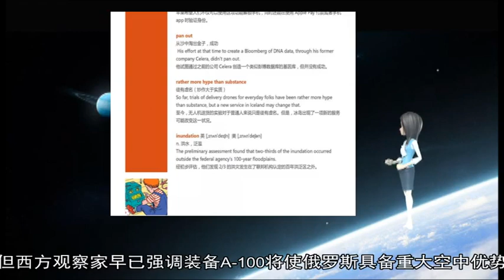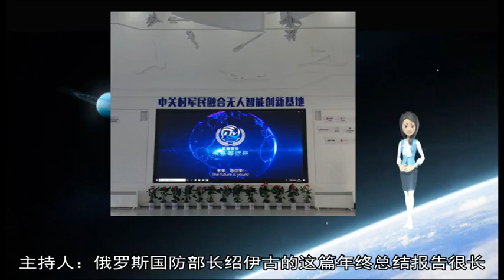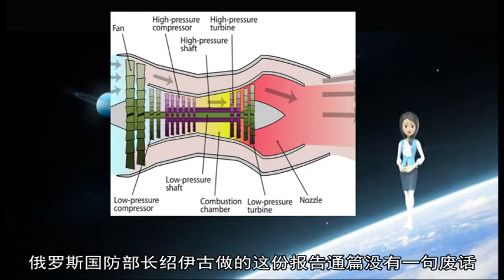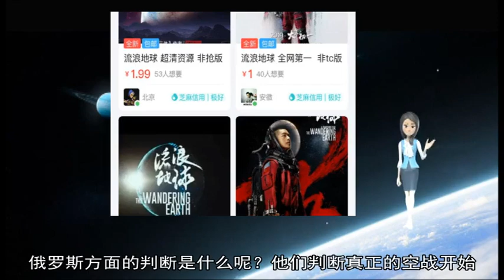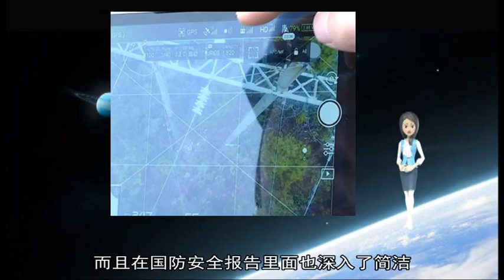军事新闻-可遥控650公里外无人机!俄媒曝A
《军事新闻》《中国新闻》《世界新闻》俄罗斯《消息报》网站2月9日发表了题为《俄罗斯“飞行雷达”A-100试飞细节曝光》的报道 报道称被媒体称为“飞行雷达”的俄罗斯A-100预警机已初步飞行测试框架内的首次飞行  飞行期间检验了A-100原型机的驾驶航行性能和自动驾驶系统的工作情况 评估了机身的气动布局稳定性 演练了机组和地面指挥站之间的通信规则  这次试飞是在2月8日进行的 试飞前 机身已经喷涂了俄罗斯武装力量的涂装  报道援引“韦加”康采恩总设计师、俄科学院通信院士弗拉基米尔·韦尔巴发表的评论称：“采用最新研究成果的A-100航空系统进入重要测试阶段 ”  他表示 A-100的问世证明 俄罗斯的科研设计水平不仅不逊于全世界 而且在一系列重要指标上更胜一筹  俄军A-100预警机最新试飞资料图 （俄罗斯国防部网站）  资料图片：俄军伊尔-76MD-90A军用运输机 （图片来源于网络）  2017年11月 A-100完成首飞 它是在伊尔-76MD-90A军用运输机的基础上研制的 设计者表示 预警机装有特殊雷达天线罩和最新电子设备 2018年7月 消息人士透露了A-100的主要性能 据悉 A-100的主要优势之一在于辐射透过性 全世界没有具备类似性能的系统  报道认为 相比于A-50预警机 A-100对空中和海上目标的侦察范围显著扩大 跟踪空中目标的数量和信息处理速度也有大幅提升  《俄罗斯报》网站9日也报道称 俄罗斯国防部开始对A-100多功能航空系统进行初步飞行测试 国防部新闻处表示 “飞行雷达”在该项测试中的首次飞行顺利完成  A-100“首相”预警机配备数字化导航系统、控制系统和“玻璃化”座舱 “主武器”是新型双波段相控阵雷达  资料图片：美制E-3“望楼”大型预警机 （图片来源于网络）  报道认为 A-100的性能大幅优于美国E-3预警机等同类产品 它不仅能发现和跟踪最多300个空中、海上和地面目标 还能遥控无人机（控制距离据说是650公里） 此外 “首相”还能接收卫星数据 从而进一步扩大了有效行动半径  最后 A-100不仅增强了电子和火力对抗下的作战稳定性 自己还能充当电子战工具  报道称 虽然首次试飞的细节暂未公布 但西方观察家早已强调装备A-100将使俄罗斯具备重大空中优势 主要问题在于空天军何时开始用新机代替A-50和A-50U 中国之声《国防时空》北京1月24日电（记者 周宇婷）在俄罗斯国防部日前召开的国防部扩大部务会上 俄罗斯国防部长绍伊古做了2018年年度报告  那么 这份报告有什么特点？反映出了俄罗斯军队怎样的作风？这些就是今天《一南军事论坛》要关注的话题  俄罗斯国防部长谢尔盖·绍伊古（资料图）  主持人：俄罗斯国防部长绍伊古的这篇年终总结报告很长 包括俄罗斯面临的主要安全威胁、俄武装力量建设的质量正在提高 还提到了俄军2018年获得的和计划在2019年获得的新武器 同时概述了2019年的计划 可以说内容非常全面 一南教授 这样报告让您印象最深的是什么？  金一南：这个报告我们看完以后最大的感受是它的文风 文风简洁、干净利索 毫不犹豫地指出了面对的所有威胁 而且威胁的严重程度绝不加任何粉饰 美国部署了什么武器 这个武器的攻击范围大约有多少 可能对俄罗斯造成什么样的伤害 把安全形势分析得淋漓尽致 然后俄罗斯怎么样有效维护自己的安全  报告指出 美国已经开始建立一支新的军种——太空军  就是直接面对威胁 直接阐述俄罗斯的措施 所以这种文风给我们很大的思想的震撼 实际上是感受在当今世界上大国规划自己的安全 然后选择维护安全措施的这种过程中这种思想的敏锐 我们讲文风反映着思想 你看他的文风犀利 实际上是思想犀利  主持人：所以您认为这份报告淋漓尽致地描述威胁、单刀直入地展示能力 是非常值得我们学习的  金一南：对 我觉得俄罗斯这种文风值得我们学习 军队是需要战斗的 是要行动的 一定要简洁 一定要让我们指战员 包括战斗员明确地知道我们的行动方针、我们的行动方略 我觉得俄罗斯这种文风非常值得我们学习 军人一定要简洁 你看我们以前战斗年代 中国工农红军、八路军、新四军到解放军 甚至到了抗美援朝 我们的口号都非常简单 比如“打土豪、分田地” 非常简单  俄罗斯军人直面问题的作风值得我们学习  比如“抗美援朝保家卫国” 就是言简意赅 军史里面 红军过湘江的战斗动员简报、红军抢渡大渡河的战斗动员的电报、我们打平型关的战斗动员的电报 语言非常简练 而且鼓动性非常强 我们想建立真正的军队 就是干脆利索、单刀直入、直面问题 坚决解决问题 就是战胜对手 这是最根本的  主持人：嗯 文风映射军风 俄罗斯国防部长绍伊古做的这份报告通篇没有一句废话 就是单刀直入、直面问题 这种文风是不是也反映出了俄罗斯军队的作风？  金一南：俄罗斯军事状态确实是这样的 俄罗斯他军事理论建立在什么样的基础之上呢？就是实用 一定要实用 我们在引进俄罗斯装备的时候我们就发现一个特点 这个特点在哪里？俄罗斯装备的简洁 他不管是陆海空军的装备 能简单化就简单化 他绝不搞得很复杂 很多人讲俄罗斯装备电子设备不行 发动机的寿命不如美国人的寿命长 比如美军的F-15战斗机 它的发动机寿命能够达到多少？能达到3000小时以上 甚至5000小时 俄罗斯苏-27的发动机寿命只有1000小时 但是俄罗斯的作战理念不一样 俄罗斯方面的判断是什么呢？他们判断真正的空战开始 一架飞机的生存能力很少超过1000飞行小时 所以说你弄一架飞机 它的发动机很贵 能飞3000小时 在真正战争来临的时候没有意义 不到3000小时就击落了 那昂贵的发动机就没有了 所以俄罗斯的军事理论 不如造一些价格比较便宜的、而且数量比较大的 能够支撑军队行动  俄罗斯苏-27的发动机寿命只有1000小时  所以从这个理念看 俄罗斯有俄罗斯自己的道理 是一个简洁的军事理论 他这种理论不仅适用到装备学里面 而且在国防安全报告里面也深入了简洁 这种单刀直入 而且直面问题 怎么解决问题 我们学生写论文就反复讲过 不是让你写what 是什么 而要写how 如何去解决 俄罗斯国防报告不仅提出问题 而且解决问题不是凭理论 不是凭概念 是扎扎实实的措施 一我做什么 二我做什么 三我做什么 非常清楚 条理非常清楚 思路非常清楚  主持人：另外这篇报告让我有一个很深的感受 就是开头的很大篇幅内容都是在介绍美军和北约军队的动向发展以及未来发展趋势 您怎么看这一点？  金一南：其实你讲的这个就是俄罗斯为什么能够对对手分析得如此详细？他主要关注对手 所以你刚才讲的俄罗斯前面的那部分对北约和美国形势分析 他为什么掌握那么多的数量？俄罗斯的情报工作就是牢牢地盯着对手 这一点值得我们学习  对外情报部门的出色工作是俄罗斯主权的保证  我们一定要把这些以我们为敌的对手牢牢地盯住 像俄罗斯这样对对方细微末节的动态都要紧紧抓住 做到这一点才能完成军队最根本的使命 所以在今天美俄国防投入差异巨大的情况下